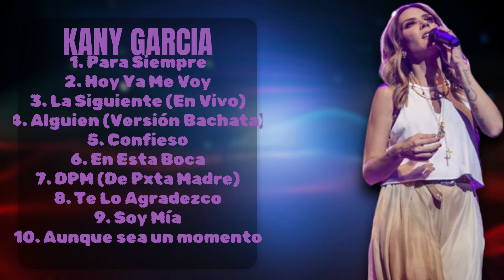Kany Garcia-Hot singles of 2024-A-List Hits Mix-Related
00:03:26 : Para Si̲e̲mp̲̲r̲̲e
00:07:21 : Hoy̲ Y̲a Me V̲̲o̲̲y̲
00:10:45 : L̲̲a̲ Si̲gui̲ente (En̲̲ V̲̲i̲̲vo)
00:13:48 : Al̲g̲u̲̲i̲e̲̲n̲̲ (̲V̲̲e̲̲rsi̲ó̲n̲ Ba̲chat̲̲a̲̲)̲̲
00:17:34 : C̲o̲n̲fies̲̲o
00:20:31 : En̲̲ E̲̲s̲t̲a̲ B̲oc̲̲a
00:23:39 : D̲̲PM̲̲ (D̲e Pxta̲̲ Ma̲dr̲e)
00:26:42 : Te̲ L̲̲o̲̲ Agra̲̲d̲e̲z̲co̲̲
00:30:24 : Soy̲̲ Mía
00:34:04 : Au̲̲n̲que s̲̲ea un mo̲̲m̲̲e̲n̲̲t̲o̲̲

K.a.n.y. .G.a.r.c.i.a. Latinpop Poprock Ballad Acoustic ContemporaryLatin

timelesspophits  KanyGarciasongs KanyGarciamusicvideos KanyGarcialiveperformance KanyGarciainterviews KanyGarciaofficial